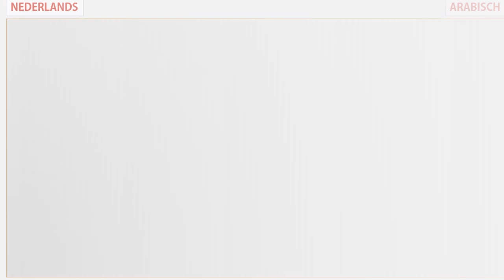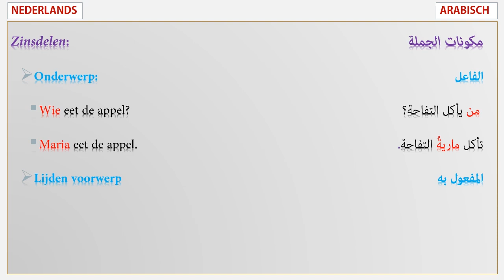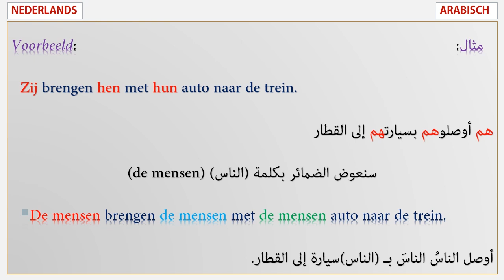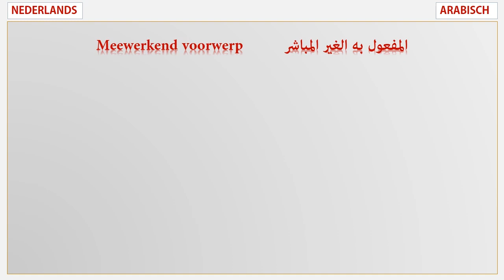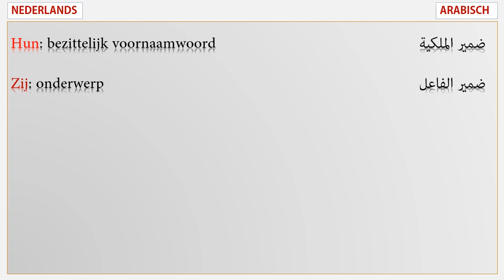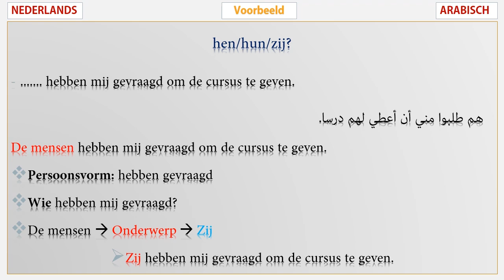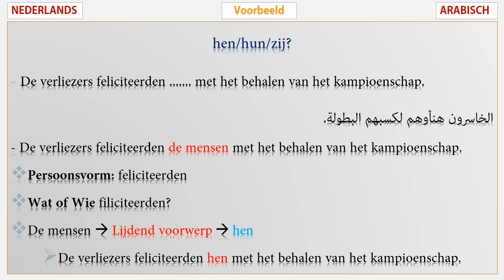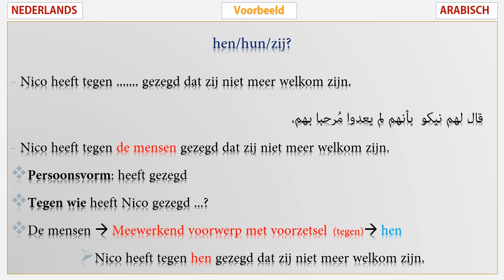Het Pronomen hen/hun/zij تعليم اللغة الهولندية: شرح الفرق بين الضمائر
قواعد اللغة الهولندية: بيان الحالات التي تستعمل فيها الضمائر hun hen zij والفرق بينها وطريقة معرفة الضمير المناسب من خلال تحليل مكونات الجملة